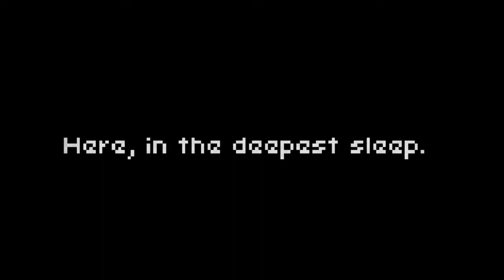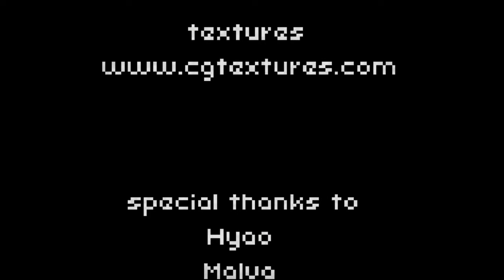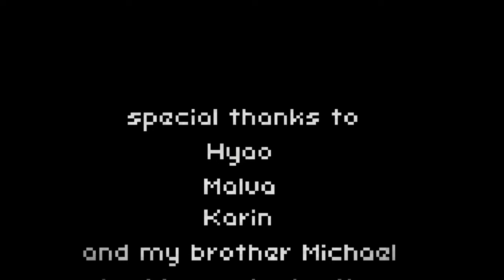The Deepest Sleep - Credits (Alternative)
A game by
Scriptwelder

ArmorGames

Desing, art and coding
Scriptwelder

Song originally from:

Julian "n julian" Mallog - Credits Theme | The Deepest Sleep